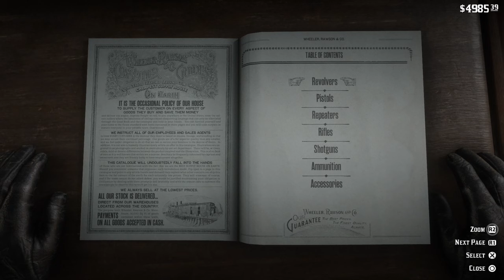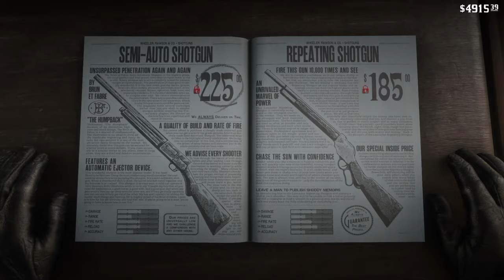Springfield rifle free * start of chapter 2